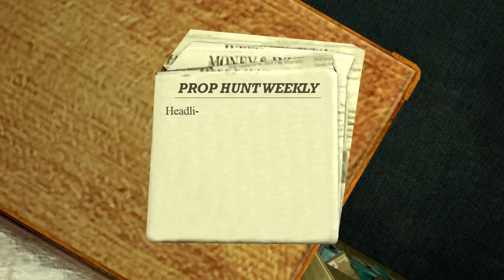Gmod Prop Hunt Funny Moments - Drinking is Bad (Garry's Mod)